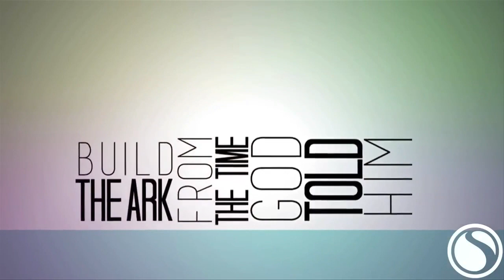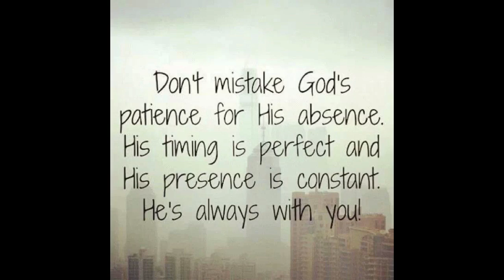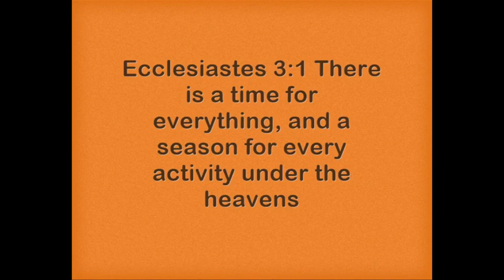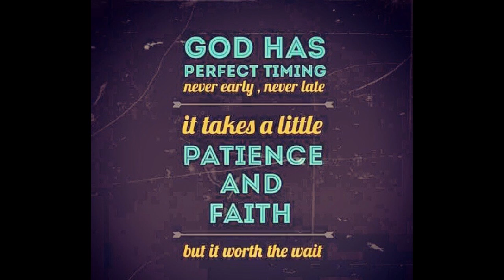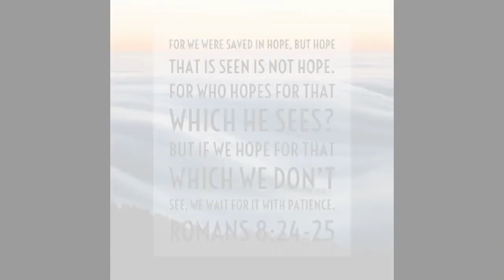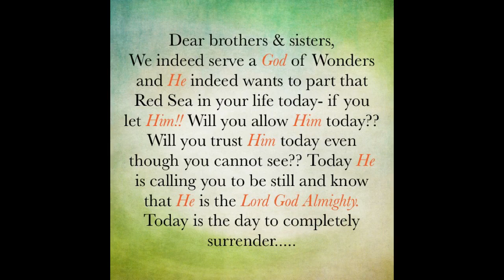A VERY ENCOURAGING MESSAGE FOR MESSIAH’s VERY TIRED BRIDE- GOD’s TIMING IS ALWAYS PERFECT!! INDEED!!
Once again thank you for viewing us. We hope that revisiting His inerrant and infallible promises today, encourages each one of us in these end moments to finish this race strong. Our Heavenly Father is calling you today by your name, personally- come to Him and rest in Him today. Will you let Him today?? (Rev. 3:20). He wants to embrace you in His arms and proclaim that nobody can ever love you more than Him. He is for you, He was for you and will be for you forever (Rom. 8:31). If you don't feel so, then the enemy is lying to you, creating doubt and deceiving you (2 Cor. 11:3). You don't have to believe it. Today Let us make Him the Lord of every single cells of our body today!! The Lord doesn't deserve to be #1 on a Priority List of Ten Things but #1 on a list of One Thing!! The Rapture/Harpazo/Catching Away of the Bride of Yeshua is at Hand. Where are your eyes set on Today??? On the Rapture or Jesus? Although from the periphery it might seem to be the same thing but it is not. There is a very very big difference. We do encourage you today to please do evaluate yourself in this light and please do ask the Holy Spirit to guide you. We are almost at the end of end times and let us remember the incredible extremes our King Yeshua HaMashiach underwent on our behalf so that we may live and be adopted sons and daughters of His Kingdom. Let us all purify ourselves and get ready to embrace our reigning and coming King Jesus Christ of Nazareth!!